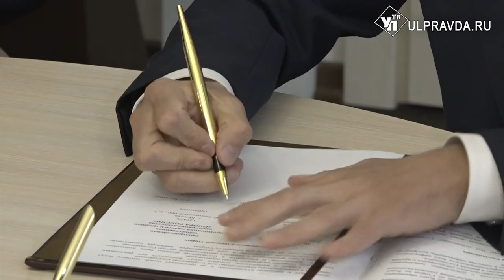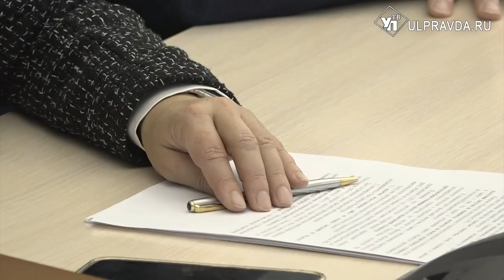Поддержка бизнеса и новые соглашения. Алексей Русских встретился с президентом «Опоры России»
Перспективы предпринимательства и новые бизнес-проекты. Инициативы по поддержке бизнеса Ульяновской области Алексей Русских обсудил с президентом «Опоры России». Также на встрече подписали соглашение о внедрении стандарта по развитию социального бизнеса в регионе. Подробности – далее.